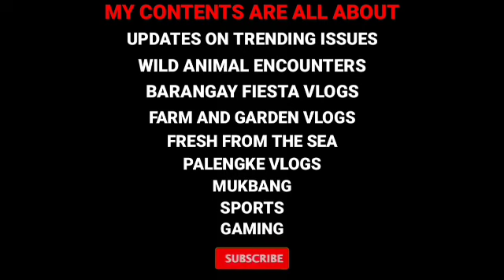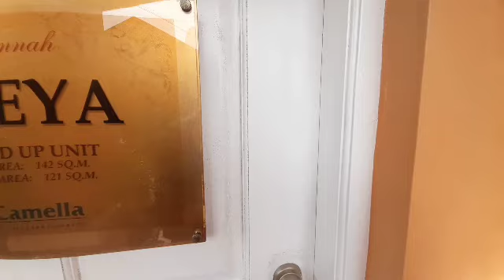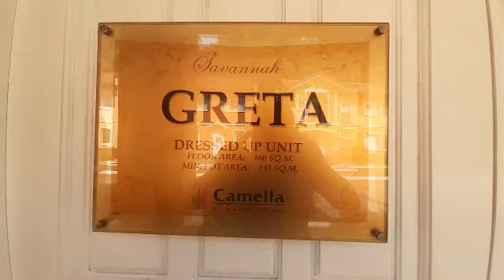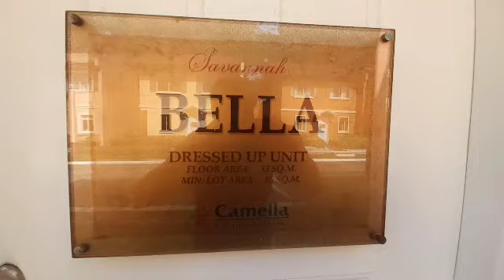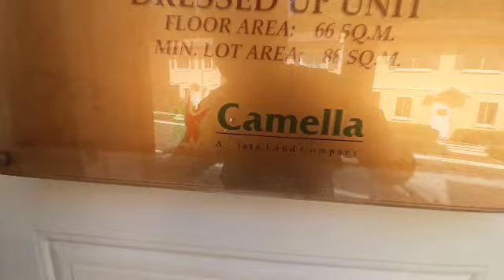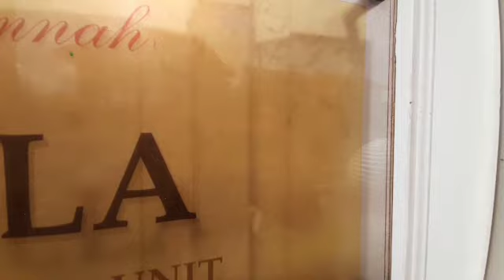Walking Tour At Camella Savannah Iloilo City Philippines Located At Pavia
camella savannah iloilo
iloilo house and lot for sale
walking tour
camella homes model house